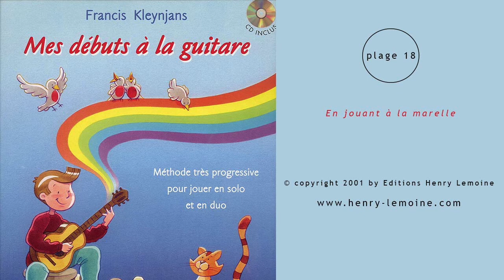En jouant à la marelle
Extrait n°18 de « Mes débuts à la guitare» (Francis Kleynjans)